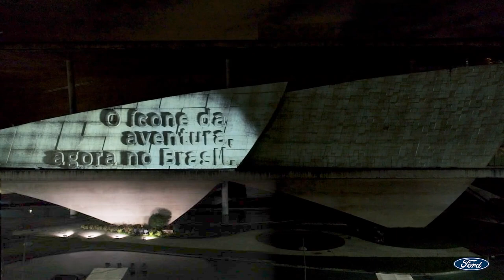Ação de Lançamento - Ford Bronco Sport